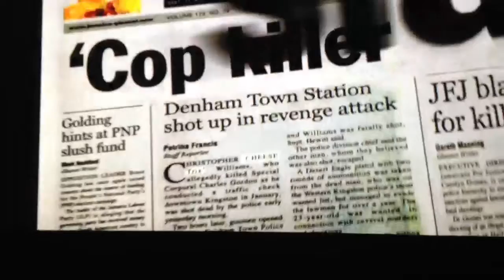Jamacian Gangstas insane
Everyday people die for nothing in countries like this if there was something we could do!